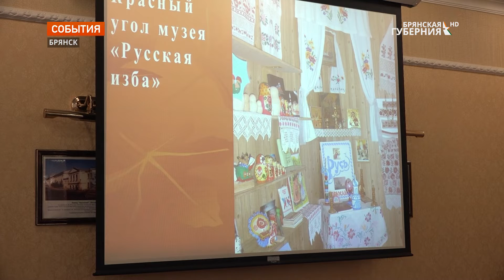В Брянске наградили победителей акций и конкурсов «Историческая память»